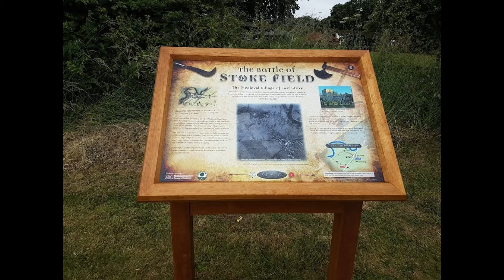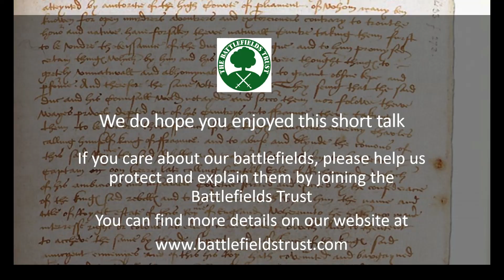Men of Bosworth - Francis Lovell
Julian Humphreys of the Battlefields Trust explores the exciting life of Francis Lord Lovell, one of Richard III's key supporters, and a thorn in the side of Henry VII.